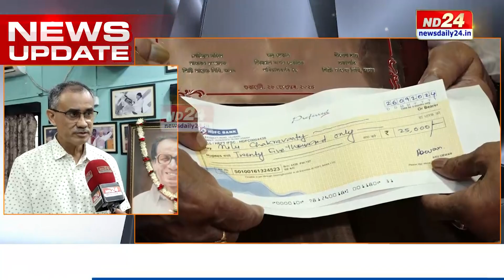Assam News: প্ৰবীণ অভিনেতা, নাট্য প্ৰযোজক নীলু চক্ৰৱৰ্তীলৈ শিল্পপ্ৰাণ মাখন দেৱান স্মাৰক বঁটা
প্ৰবীণ অভিনেতা, নাট্য প্ৰযোজক নীলু চক্ৰৱৰ্তীলৈ শিল্পপ্ৰাণ মাখন দেৱান স্মাৰক বঁটা ২০২৪। ৩০ সংখ্যক  প্ৰতিষ্ঠা দিৱসত শিল্পী সাহায্য নিধি অসমে আগবঢ়াইছে এই বঁটা। গুৱাহাটী প্ৰেছ ক্লাৱত গাম্ভীৰ্যপূৰ্ণ এক অনুষ্ঠানত প্ৰদান কৰে বঁটা।